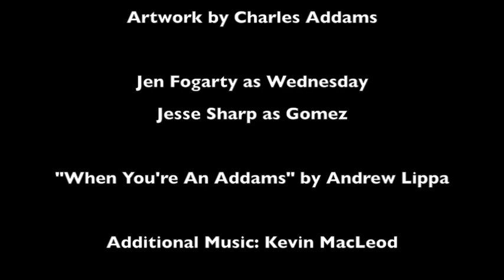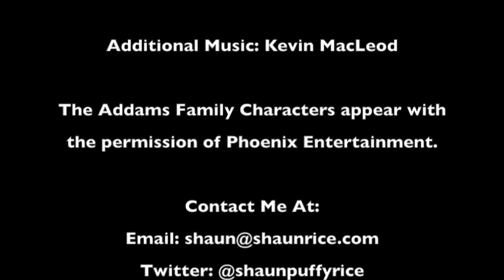Wednesday's Dolls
Featuring: Jennifer Fogarty as Wednesday Addams
                Jesse Sharp as Gomez Addams

Special Thanks to The Valentine Theatre of Toledo, OH

Upcoming Tour Dates:
11/14 Valdosta, GA
11/15-11/17 Birmingham, AL
11/18 Conway, AR
11/19-11/21 Wichita, KS
11/23 Cheyenne, WY
11/24 Greenley, CO